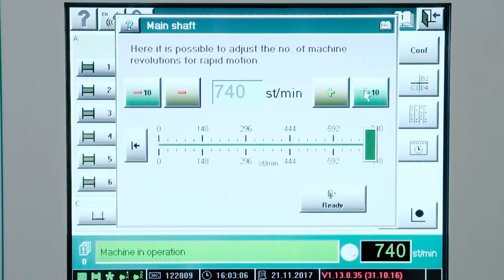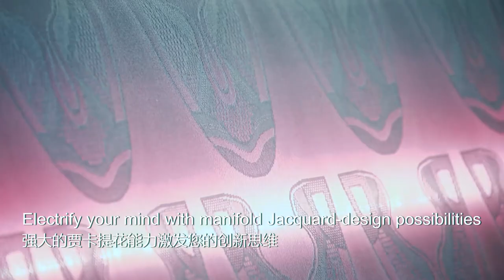RDJ 5/1 – A double-bar raschel machine by KARL MAYER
Electrify your mind with manifold Jacquard-design possibilities.

The RDJ 5/1 is a double-bar raschel machine with piezo jacquard technology for producing individually patterned spacer textiles.

Textiles produced on a RDJ 5/1 are often used for shoes, outerwear, mattresses and bedding.